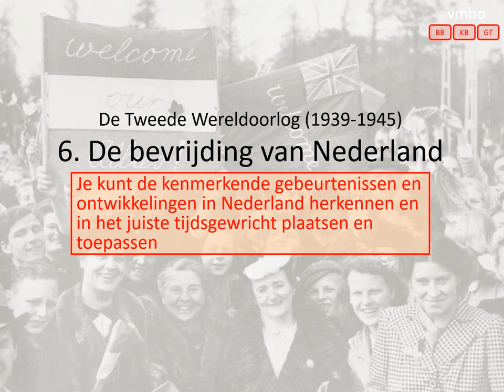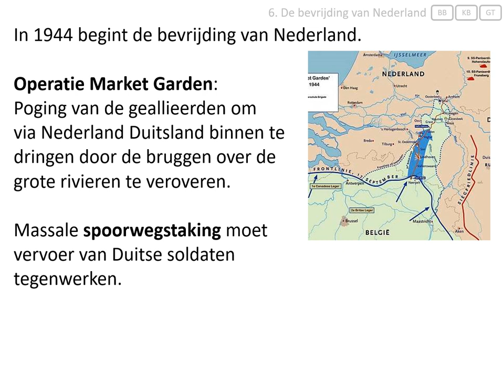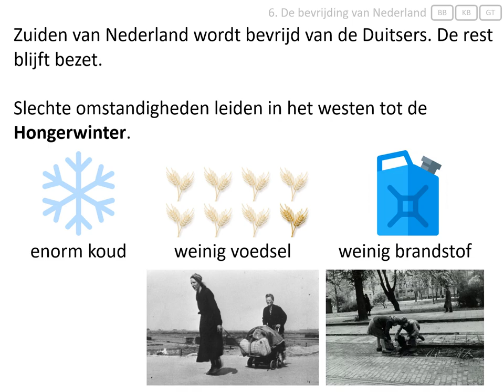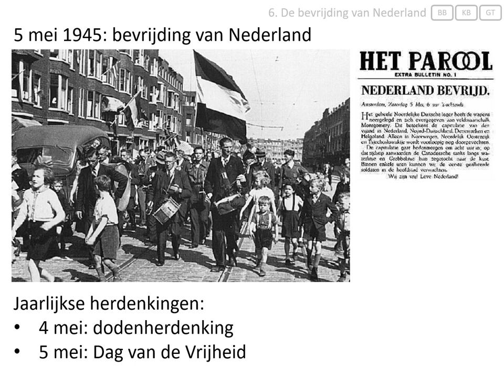6. De bevrijding van Nederland (vmbo eindexamen - de Tweede Wereldoorlog 1939-1945)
Deze video hoort bij het onderwerp 'de Tweede Wereldoorlog' van het eindexamen geschiedenis voor vmbo.
In deze video wordt uitgelegd:
- wat operatie Market Garden was,
- wat de hongerwinter was,
- waarom 4 mei dodenherdenking en 5 mei bevrijdingsdag is.

Afbeeldingen:
- eigen collectie